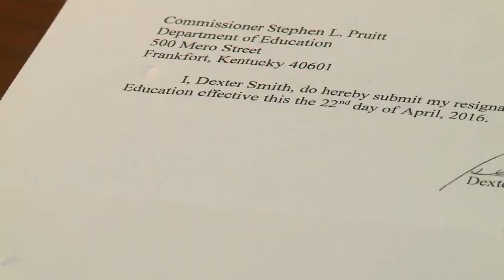Knox County School Board chairman resigns